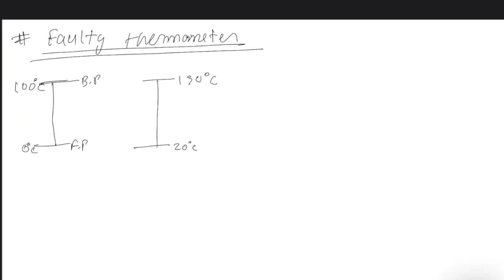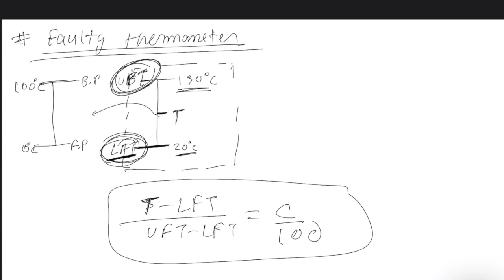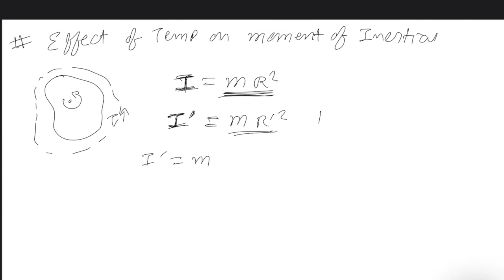Thermal Expansion Lecture - 2 (Heat)